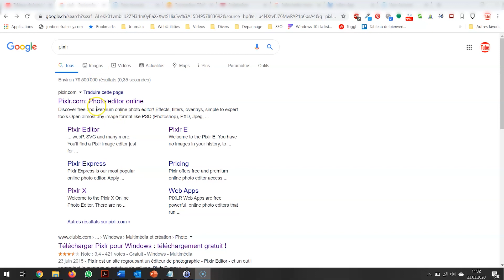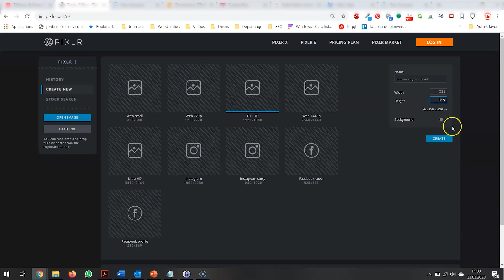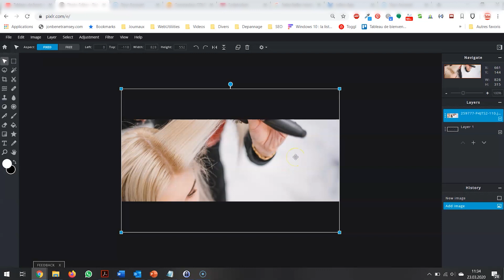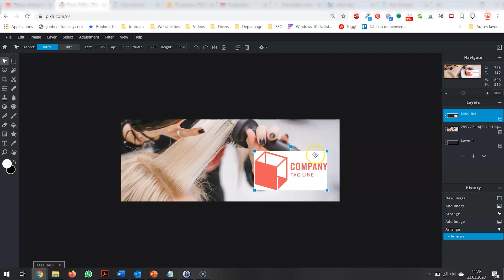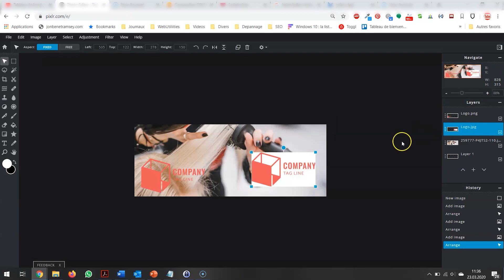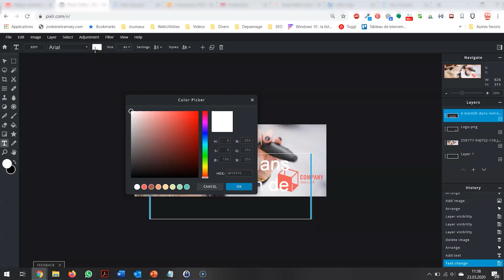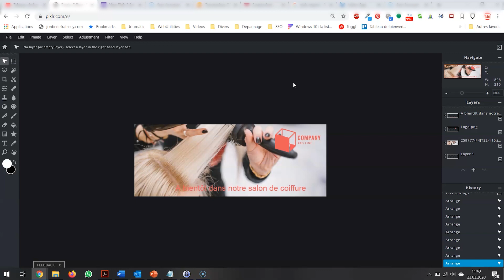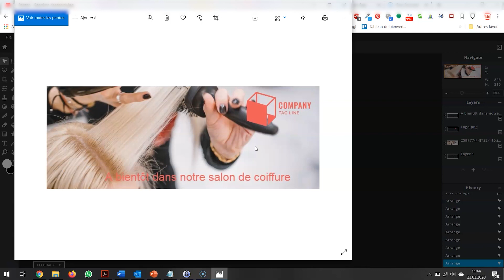[Je suis confiné 2] Retoucher ses photos avec un logiciel gratuit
Utilisation d'un logiciel gratuit et qui ne nécessite pas de téléchargement. Méthode simple et rapide pour modifier ou créer des images.